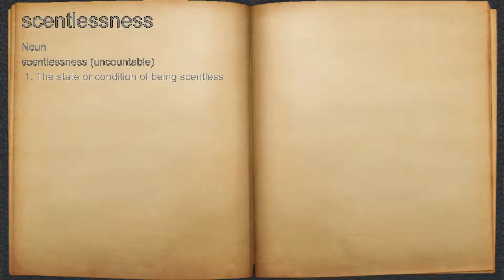What does scentlessness mean?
A spoken definition of scentlessness.

Intro Sound:
Typewriter - Tamskp